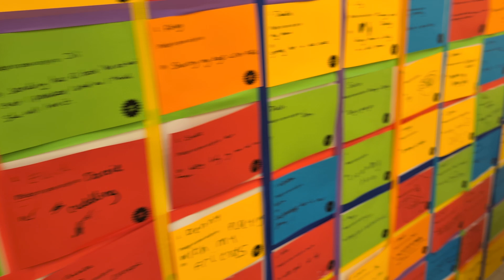Linc and Alana at Happy Rooms, Middlesbrough(8)